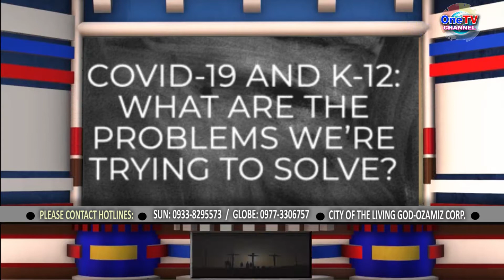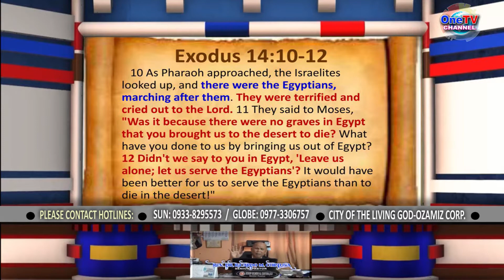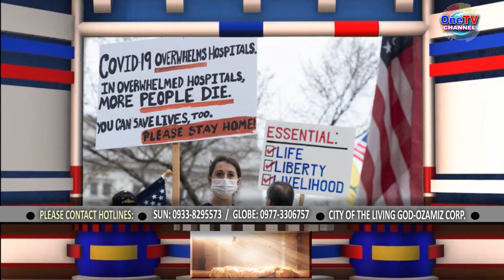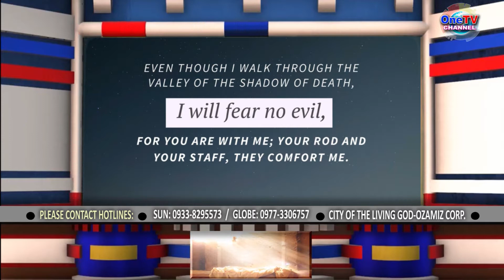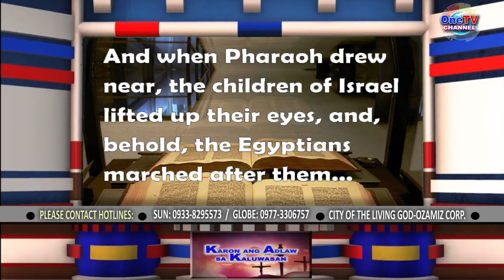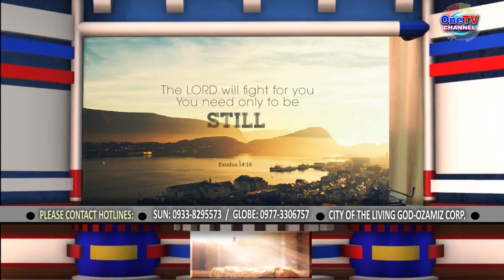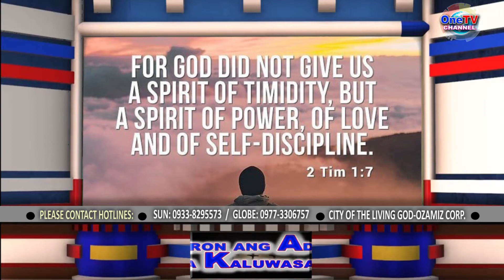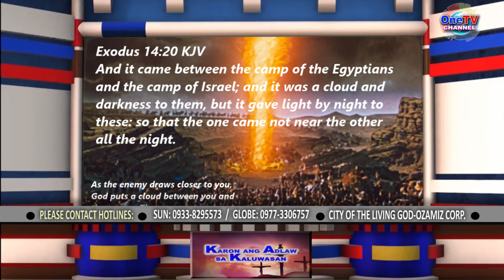Karon ang Adlaw sa Kaluwasan Episode 14